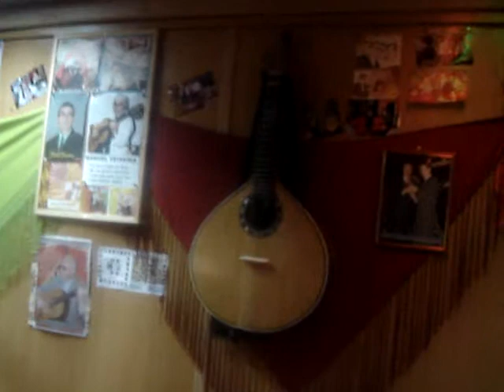JOSÉ ARAUJO FADO , PRESENTE NA CASA DO FADISTA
O FADISTA JOSÉ ARAÚJO, ACTUOU NA CASA DO FADISTA, ONDE FOI ACOMPANHADO Á GUITARRA DE FADO POR CARLOS GUEDES, E POR MANUEL VALES, E Á VIOLA DE FADO  POR MANUEL TEIXEIRA, VÍDEO AUTORIZADO E SEM FINS LUCRATIVO E ENVIADO POR JORGEFERREIRAFADO.